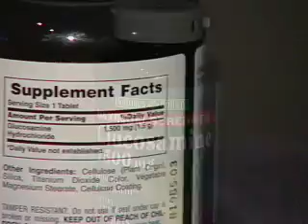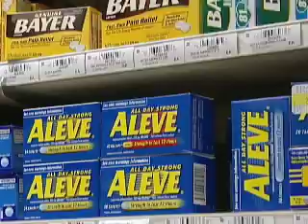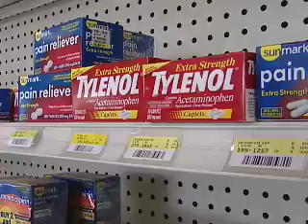Chondroitin Failure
According to new research, chondroitin provides either very little or no symptomatic improvement for patients suffering from osteoarthritis of the knee or hip.